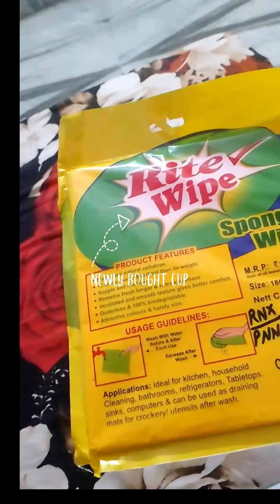Wet wipes for cleaning dust!! kitchen wipes price